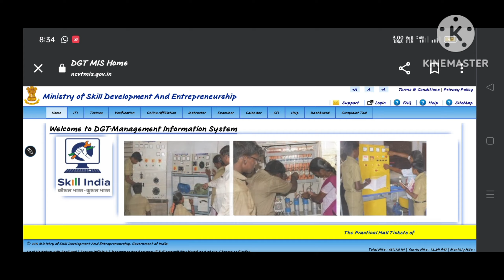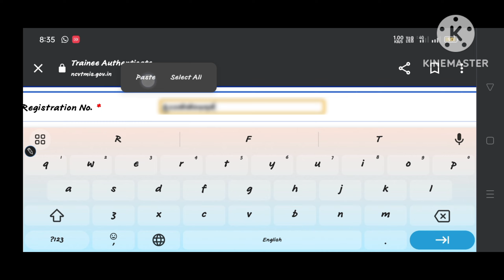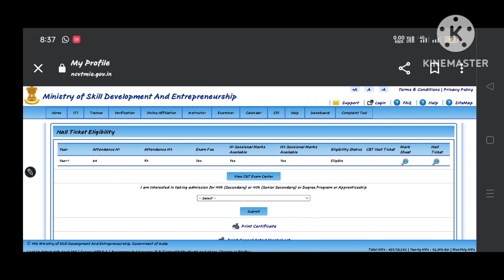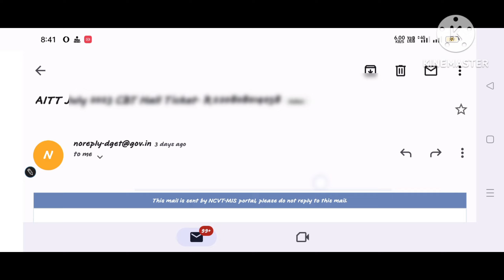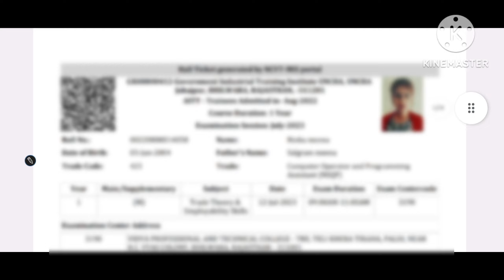ITI CBT Hall Ticket Download 2023 | ITI Admit Card Kaise download kare, iti admit card download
ITI CBT Hall Ticket Download 2023 | ITI Admit Card Kaise download kare

iti ka admit card kaise nikale 2023,
cbt hall ticket download 2023,
iti ka admit card kaise download kare,
iti admit card 2023,
ncvt iti admit card download 2023,
iti hall ticket download 2023 kaise kare,
hall ticket iti ncvt 2023,
iti practical exam 2023,
how to download iti hall ticket 2023,
iti cbt admit card kaise download kare,
iti exam,
admit card kaise download karen iti,
how to download iti admit card 2023,
iti 2023 admit card download,
iti hall ticket download 2023,